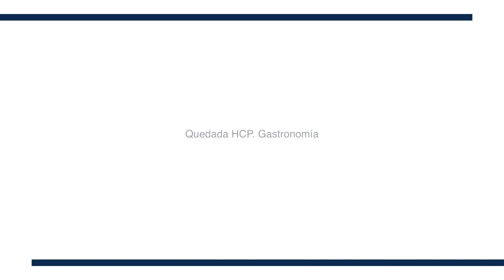Soraya Muñoz. HCP. Gastronomía